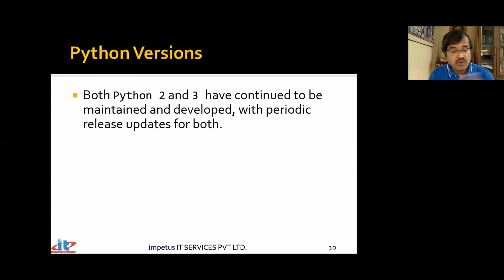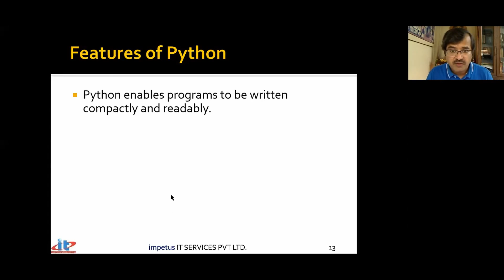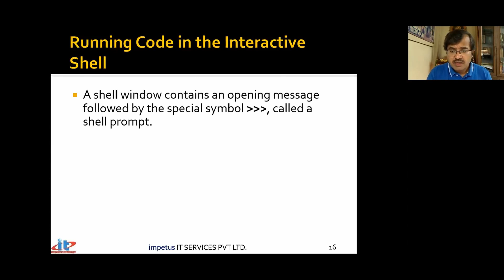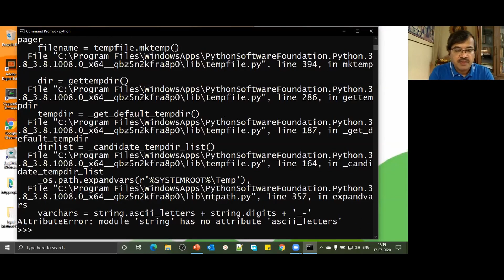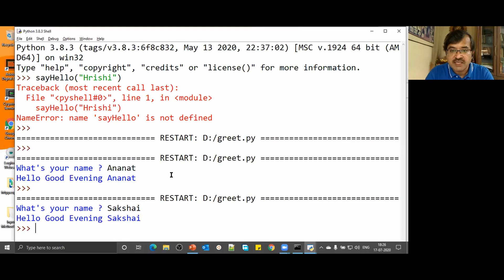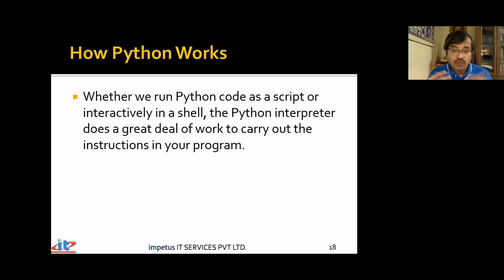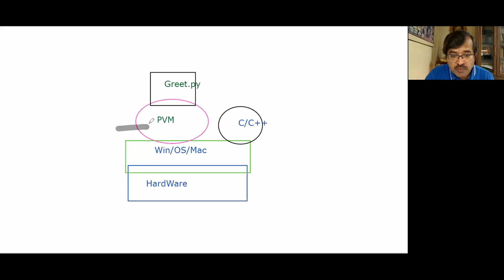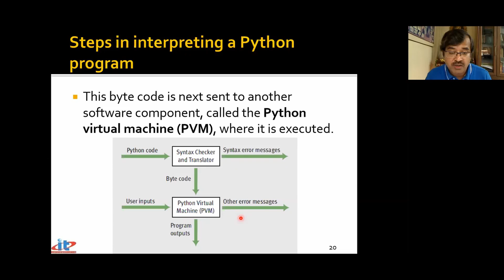Python Introduction : Part I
Welcome to Introduction to Python.
This is a two-part series on Introduction to Python. I strongly recommend it for those who are new to programming and also for those who know some other programming language.
This talk will help you understand what Python has really to offer to you as a developer.